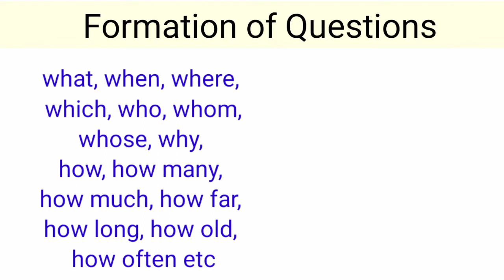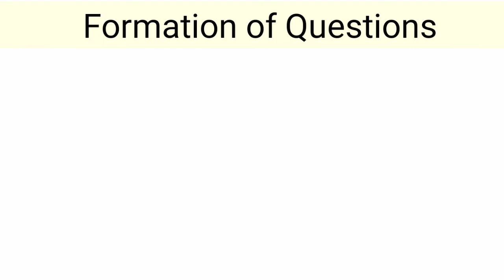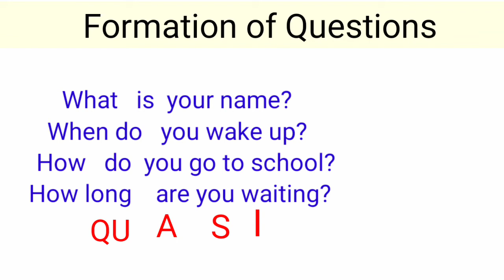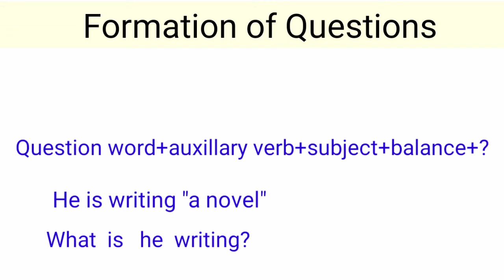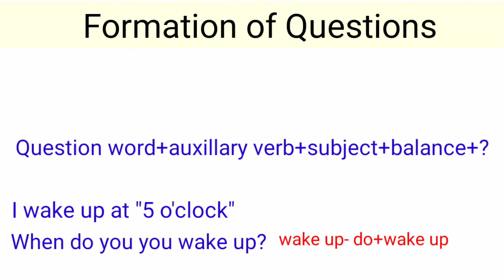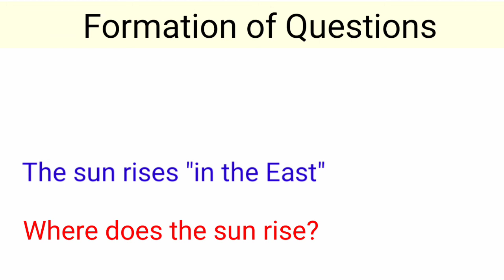English Grammar, Formation of Questions, Polar Classes.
English Grammar, Formation of Questions, Polar Classes. easy way to learn English Grammar for All.

Copyright reserved